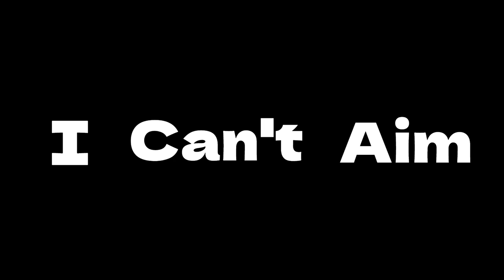The Return of Gyrfalcon's Hauberk (re-enabled) | Destiny 2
I Can't Aim. Anyways Arbalest and the Rat King go very well with Gyrfalcon's Hauberk if I could aim that is.